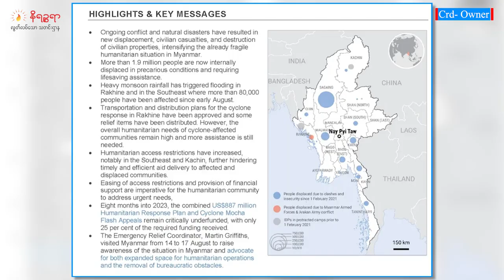စက်တင်ဘာ ၉ ရက် နိဉ္စရာရုပ်သံအစီအစဉ်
ဒီကနေ့ တင်ဆက်ပေးမယ့်သတင်းတွေကတော့
- အာရှနေဝန်းဆရာတော်လို့ တင်စားသတ်မှတ်ထားတဲ့ ဆရာတော် ဦးဥတ္တမနေ့ကို ရခိုင်ကမြို့နယ်တစ် ချို့နဲ့ ပြည်ပနိုင်ငံတွေမှာ ကျင်းပခဲ့ကြတဲ့သတင်း

- မိုခါမုန်တိုင်းကြောင့်ပြိုပျက်သွားတဲ့ အဆောက်အဦတွေကို ပြန်လည်ပြုပြင်ရာမှာ ဌာနအသီးသီးက ငွေထုတ် ပေးတာကြန့်ကြာနေတဲ့အတွက် လုပ်ငန်းတွေ မပြီးပြတ်ဘဲဖြစ်နေရတယ်လို့ ပြည်နယ်ကန်ထရိုက်တာများ အသင်းက ပြောလိုက်တဲ့သတင်း

- ရခိုင်ပြည်နယ်ထဲမှာ မိုခါမုန်တိုင်း တိုက်ခတ်ခဲ့တာ ၄ လလောက် ကြာပြီဖြစ်ပေမယ့် လူသားချင်းစာနာ မှုဆိုင်ရာ လိုအပ်ချက်တွေ မြင့်မားနေဆဲပဲလို့ ယူအန်အိုချာက (OCHA) က ထုတ်ပြန်လိုက်တဲ့သတင်း